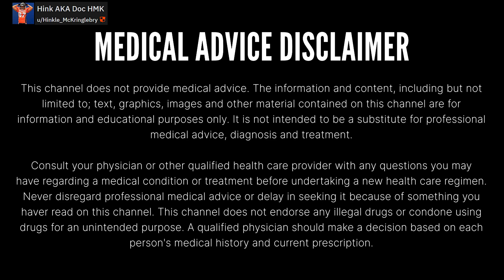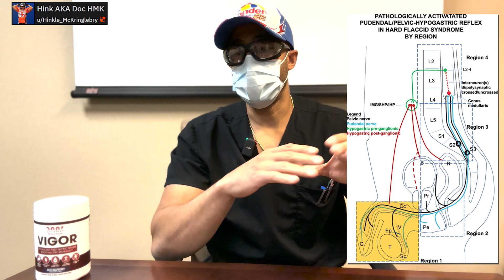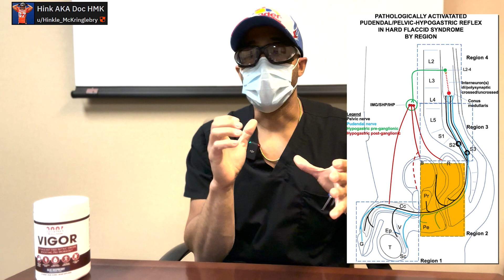Game Changing Treatments For Hard Flaccid Syndrome: New Research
Today we are talking about one of the best papers I have read on Hard Flaccid.

📖 Chapters:
0:00 Introduction
1:03 What is Hard Flaccid?
2:11 Hypothesis
8:11 Hard Flaccid Regions/Treatments
12:51 Case Report
15:46 Conclusion
17:13 Closing Medical Disclaimer

2. Perform anything discussed on this channel at your own risk. Nothing is without risk.

3. The creator of this video is not responsible for any actions taken based on the information provided. Always consult with a healthcare professional before making medical decisions.

4. the content is not intended to replace professional medical advice, diagnosis, or treatment.

5. information provided may not be up-to-date or comprehensive.